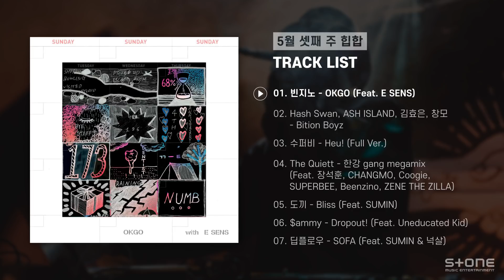[KEYNOTE Playlist] 5월 셋째 주 Hip Hop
0:00 빈지노 - OKGO (Feat. E SENS)
03:27 해쉬스완 (Hash Swan), 애쉬 아일랜드 (ASH ISLAND), 김효은, 창모 (CHANGMO) - Bition Boyz
07:30 수퍼비 - Heu! (Full Ver.)
09:46 더 콰이엇 (The Quiett) - 한강 gang megamix (Feat. 장석훈, 창모, Coogie, SUPERBEE, Beenzino, ZENE THE ZILLA)
16:23 도끼 (Dok2) - Bliss (Feat. SUMIN)
20:10 $ammy - Dropout! (feat. Uneducated Kid)
22:49 딥플로우 - SOFA (Feat. SUMIN & 넉살)